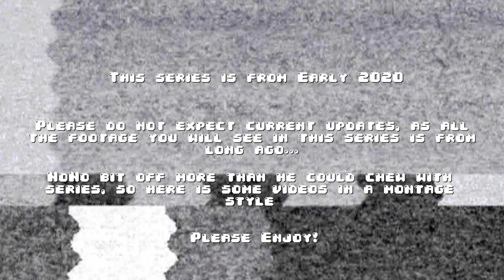BRINGIN HOME THE LIZARD DOGGOS!!!! -- Satisfactory -- Ep 4 W Mullet100 & LargeTerm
Welcome to the next episode of Satisfactory! In this episode we start to build some more complex factories and structures, as well as do a good deal of exploring!